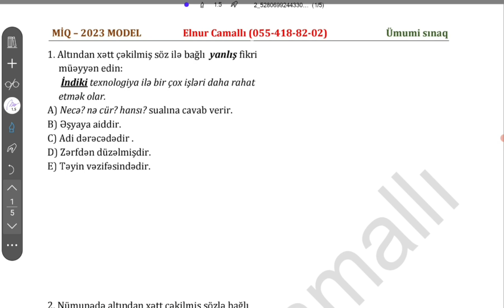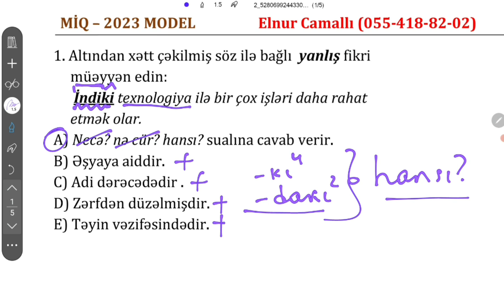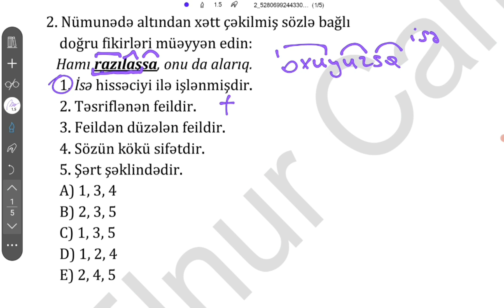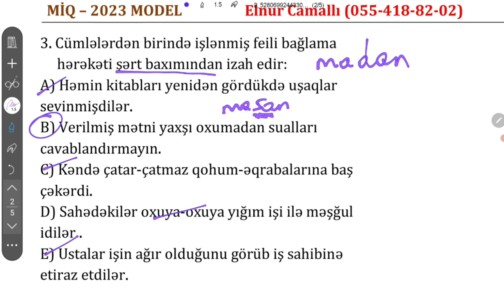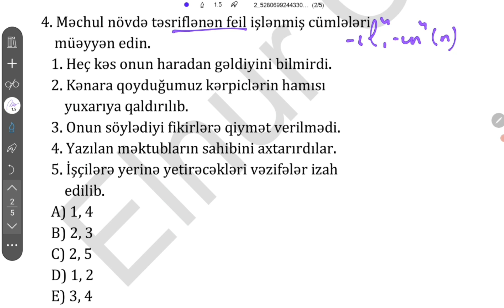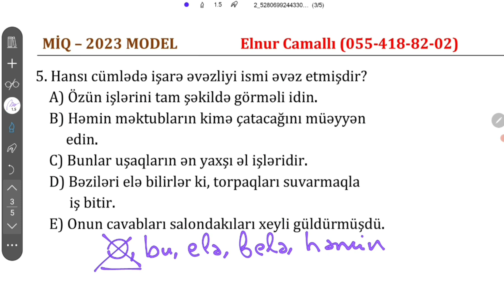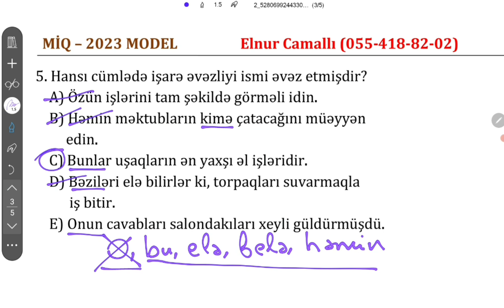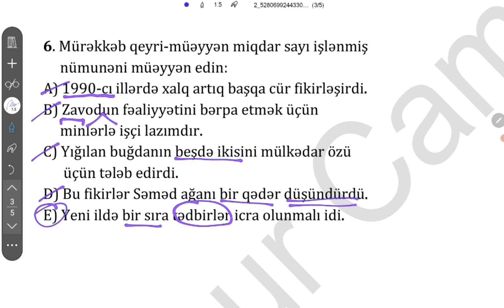İbtidai Azərbaycan dili MİQ 2023 imtahanı nümunə suallar #12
Elnur Camallı əlaqə:
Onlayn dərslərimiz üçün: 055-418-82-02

Bu videoda MİQ-ə hazırlaşan ibtidai sinif müəllimləri üçün Azərbaycan dilindən 10 suallıq sınaq paylaşdım. Bu suallar Təhsil Nazirliyinin təqdim elədiyi miq çərçivə sənədinə uyğun hazırlanmışdır. Bu suallar Təhsil İnstitutunun təqdim elədiyi nümunə suallar səviyyəsində hazırlanmışdır. Uğurlar!